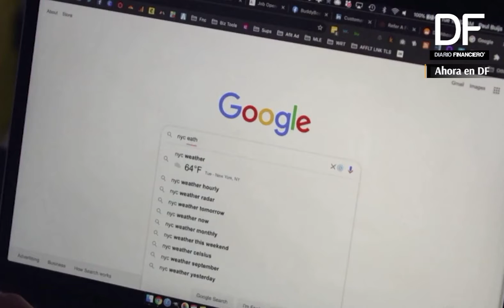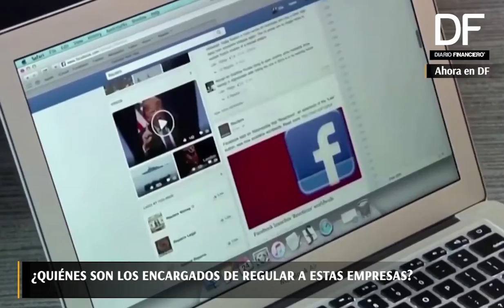Ahora en DF| ¿De qué se trata la denuncia que más de 30 estados en EE.UU le hicieron a Google?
Las denuncias se habrían realizado a raíz de la firma de un acuerdo que Google hizo con Facebook, en donde el segundo tendría preferencias a la hora del avisaje y la subasta de las búsquedas.